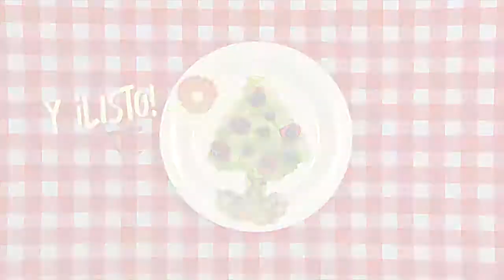28. Cocinando con Miko Ondas - Árbol - Tercera Temporada